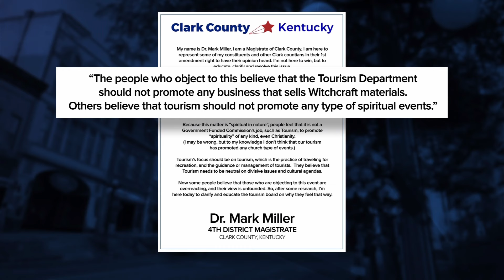Winchester, Kentucky business accused of witchcraft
WINCHESTER, Ky. (LEX 18) — A Clark County business that will celebrate its one-year anniversary in June got some unexpected backlash this month.

The Crystal Coven Mystic Cottage has been accused of practices that its owner says aren’t true.